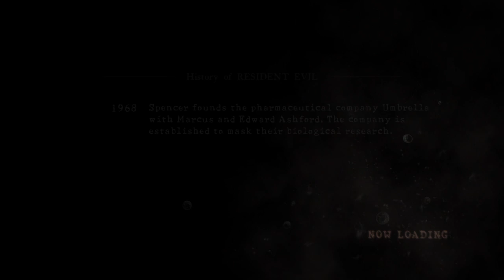Let's Shoot Some Zambies! - Resident Evil 5 Co-Op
Kit is Chris (Top Screen), Brynn is Sheva (Bottom Screen)

We finally play a game we can both participate in and the results are...interesting.